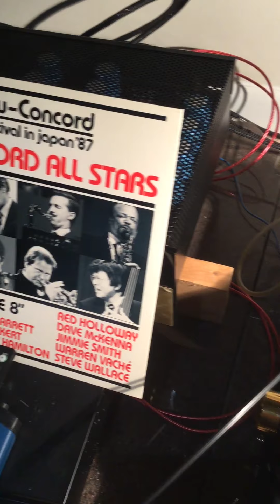Concord jazz live recording of Japanese Jazz Festival 1987